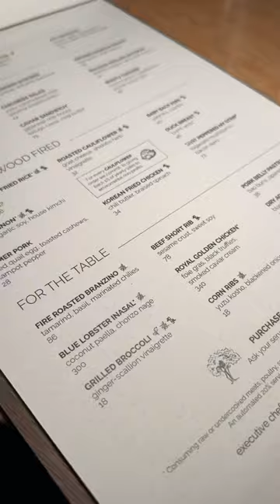BEST NEW ASIAN INFLUENCED RESTAURANT ON LAS VEGAS STRIP🥢 KYU RESTAURANT IN FONTAINEBLEAU